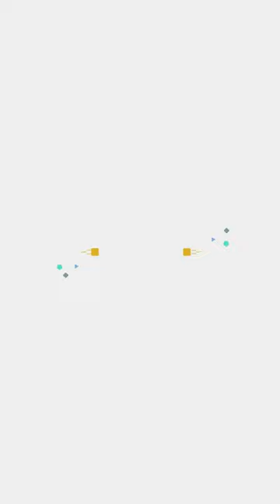The age when it is too late for investing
When is it too late to save and invest?
Many people regret that they didn’t start building up their investments when they were younger.  The answer to that is a question:  would you be in a better place if you had more financial stability in the future?  The answer is probably yes at almost any age.
The past is history; but the future can be impacted by the actions that you take now at the present moment.  Assuming an average annual return of 8%, a person that starts investing $2000 a month at 50 years old would have over $650,000 by age 65.
Thanks @titobach for this idea.